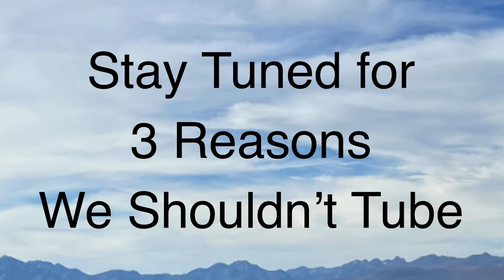Retired Nomads Laugh About 3 Reasons Why We Do YouTube and 3 Reasons Why Maybe We Shouldn’t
We sold everything we own and retired to travel the world full time as nomads.  Then we started making YouTube videos for fun.  Should we YouTube our retirement travels or not?  After a long discussion over drinks, we decided to humorously share three reasons why we YouTube and three reasons we possibly shouldn’t.  How does being YouTubers affect our retirement and is it worth it? You decide.

If you enjoy our videos and would like to say thanks, you can buy us a coffee (or a glass of wine)